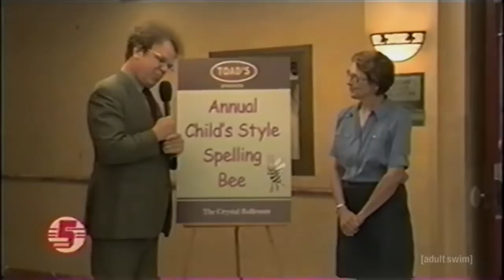Check It Out! with Dr. Steve Brule | Spelling Bee